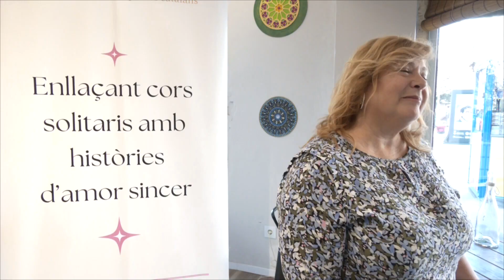'Enamora’t', la nova agència per trobar parella de manera personalitzada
La molletana Pilar Arbó, s’ha format en l’ofici de Matchmaker i ha creat 'Enamora’t', un mètode per trobar parella amb la seva ajuda. Està pensat per aquelles persones cansades de buscar l'amor en aplicacions sense resultats. La diferència és que en aquesta agència de matchmaking, la Pilar connecta persones afins de manera personalitzada i confidencial basant-se en els seus valors i desitjos.

'Enamora’t' es va crear aquest estiu i la il·lusió de la seva fundadora és convertir-se en l'agència de referència de Matchmaking dels Països Catalans. De moment, ja s’han format 4 parelles, i el perfil de client solen ser persones majors de 40 anys.

Aquest dissabte a les 20h al Celler Essències de Mollet es farà la presentació del mètode 'Enamora’t' a la ciutat. Uns serveis que continuen després de la primera cita de la parella amb propostes personalitzades d’oci per tal de facilitar la seva connexió.